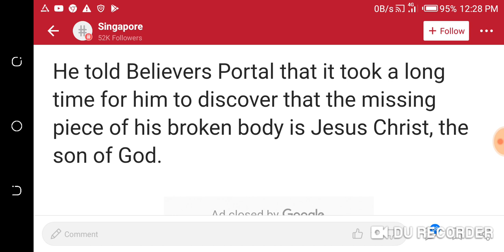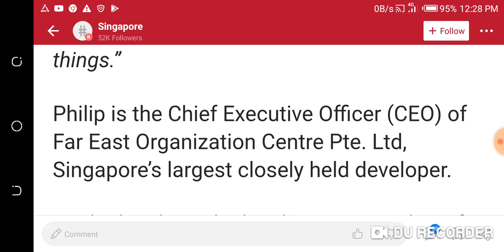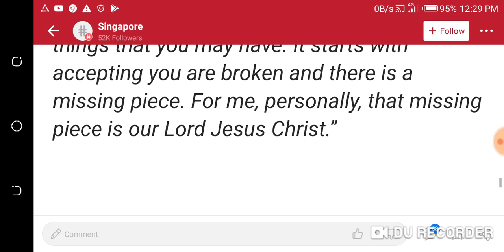My wealth cannot replace Jesus,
My wealth cannot replace Jesus,av discovered he's the missing piece of my body.